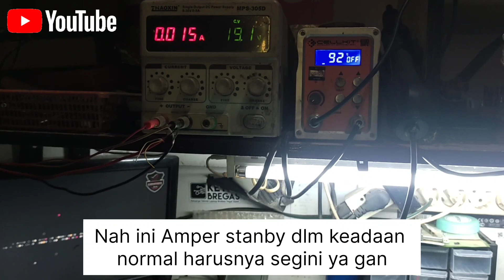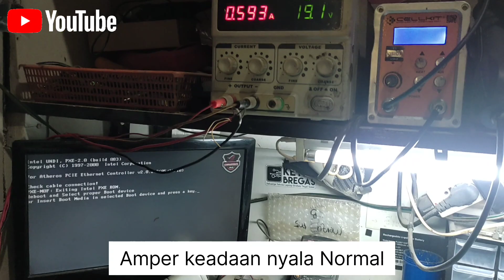TOSHIBA C800 MATI TOTAL Hati-Hati jangan sampai salah EKSEKUSI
Service Toshiba C800D Mati Total
jalur 19v tidak lolos atau tidak menyebar
simak videonya baik2 agar tidak salah dalam analisa dan eksekusi
salam SOLVED